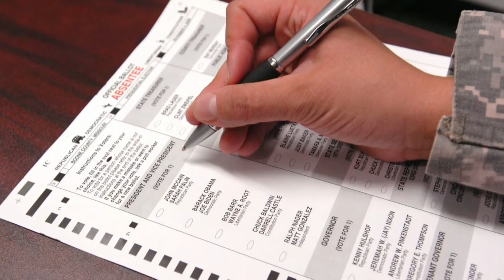Political Season Policies